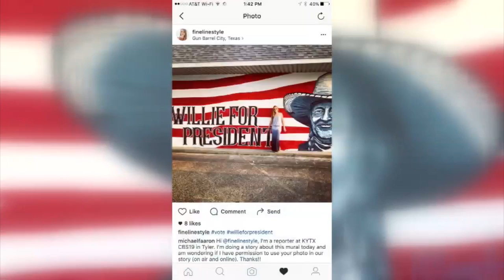Willie for President